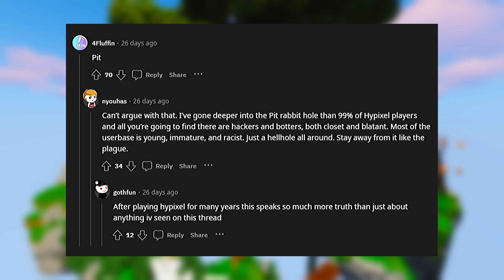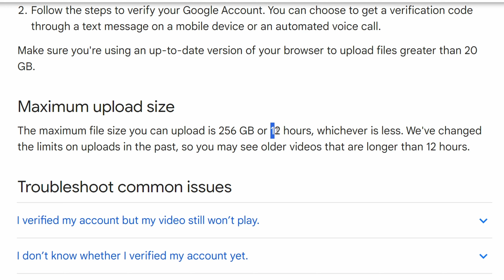I Survived 24 Hours In Minecraft's Worst Gamemode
In this video, I play Minecraft's worst gamemode for 24 hours. The gamemode in question is called The Pit which is a gamemode on Hypixel. It's one of the most hated gamemodes on the server Hypixel. This is the first time I have done a 24 hour challenge like this. The other gamemodes I also considered were Mega Walls, UHC, Hypixel Skyblock, and Wool Wars. I also saw some other people hate hypixel bedwars, and skywars. I don't think The Pit is the worst gamemode this was based on what I saw online, I left my opinion out of it. Hypixel the pit is an interesting gamemode, some people considered it hypixel's worst mode or hypixel's worst gamemode. This was filmed on a minecraft server for 24 hours, I played minecraft 24 hour callenge or minecraft surviving for 24 hours. I spent 24 hours in minecraft's worst gamemode...

There are a lot of funny moments in this one so I hope you guys enjoy it. Have a wonderful day!